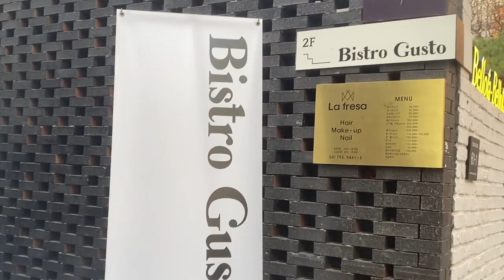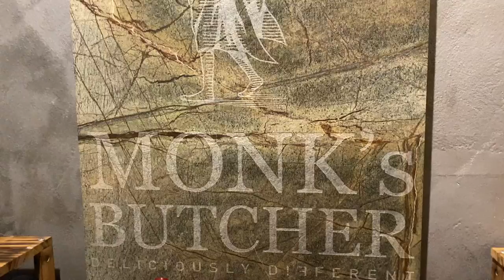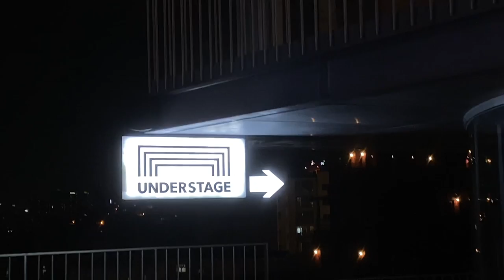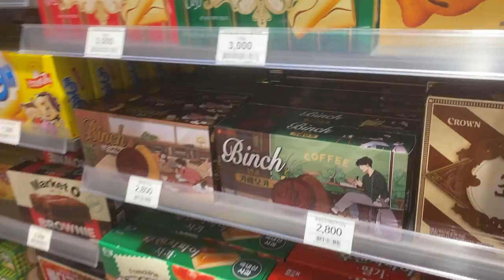Life in Korea Vlog 🇰🇷 | Daily Life in Seoul ~ gnocchi, cute shops & exploring hannam | Day 18